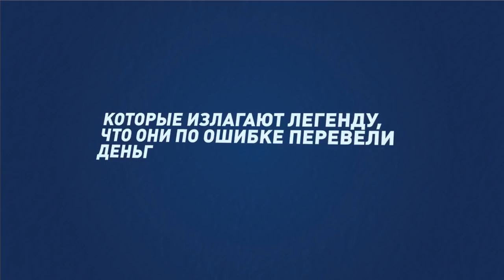Осторожно, телефонные мошенники!